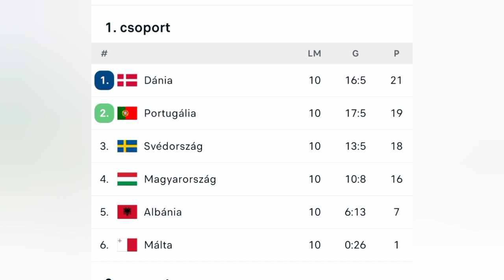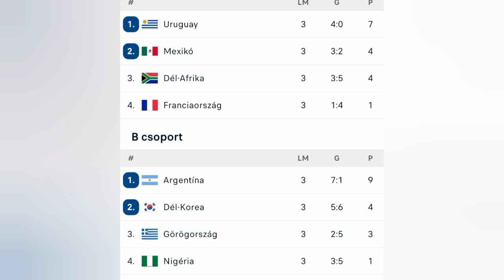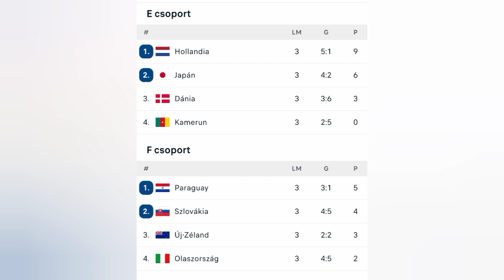A SPANYOL ARANYGENERÁCIÓ AFRIKAI MENETELÉSE-A 2010-es vb